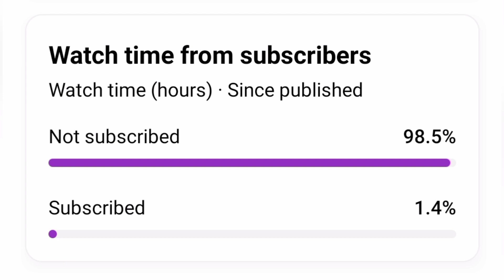Valorant New Battlepass Dagger Animation compare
valorant new bundle And New Battlepass knife dagger compare old Battlepass melee

valorant highlights valorant montage valorant moments Valorant new battle pass valorant battle pass valorant new skins. tenz valorant gameplay tarik valorant new battle pass knife valorant new bundle westjett valorant leaks shorts valorant edits shroud variant iso valorant iso.  brevolution valiant Valorant Leaks  valorant news vct sentinels Kanga valorant